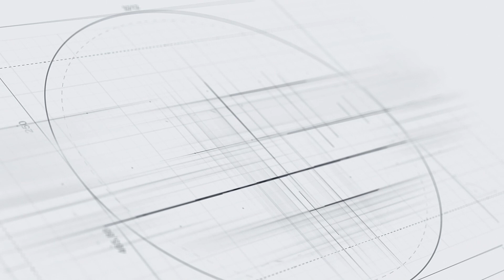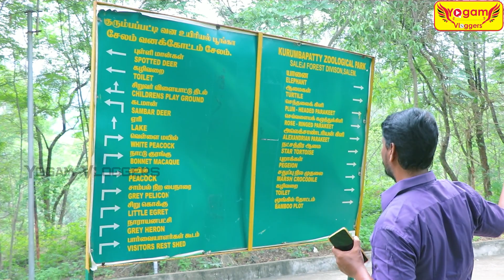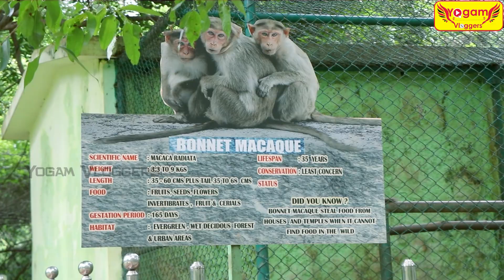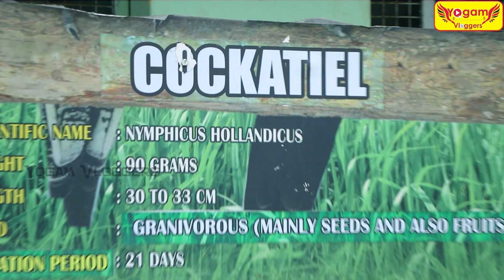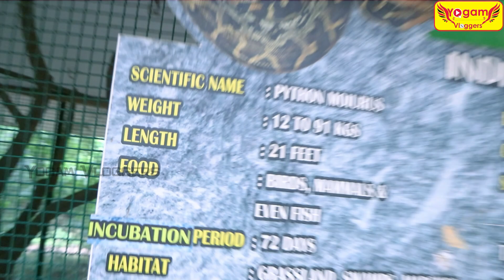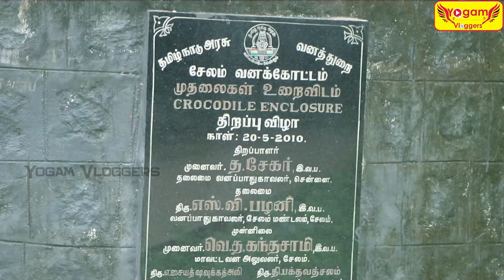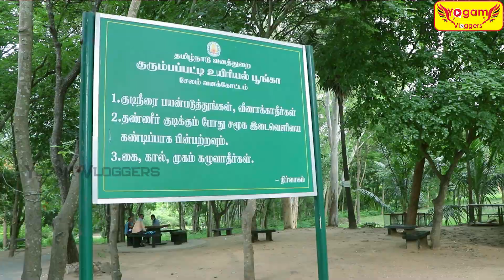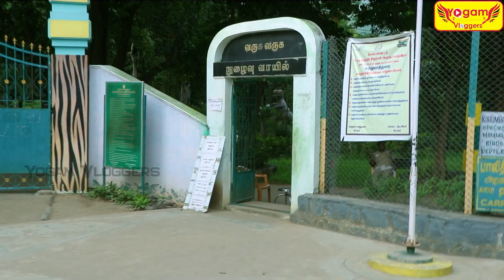SALEM ZOOLOGICAL PARK | குரும்பப்பட்டி உயிரியல் பூங்கா| Salem Zoo | Vlog